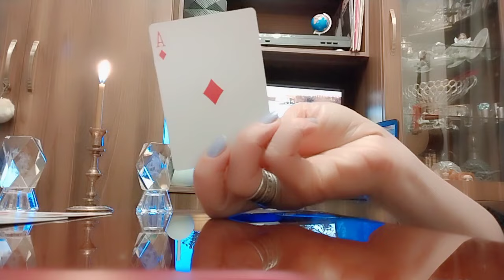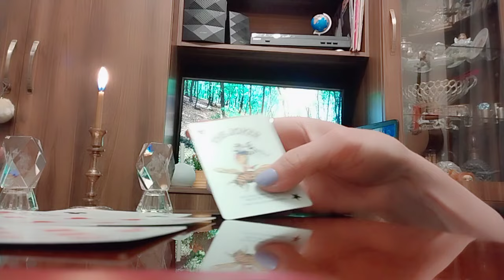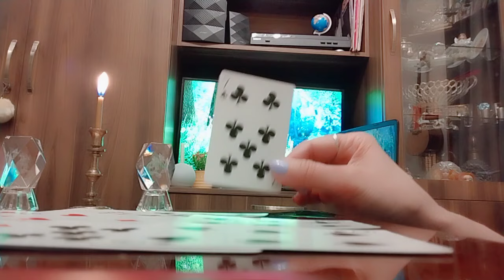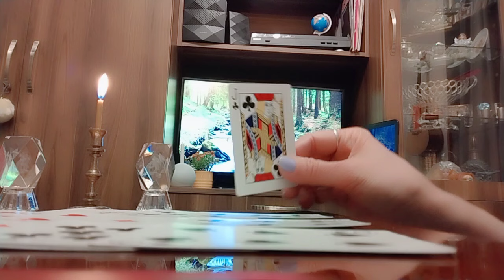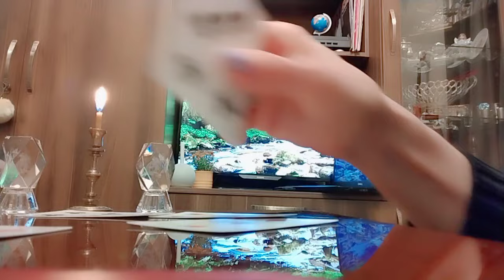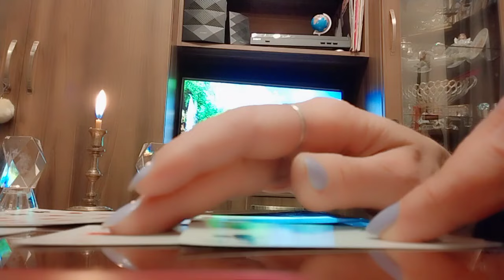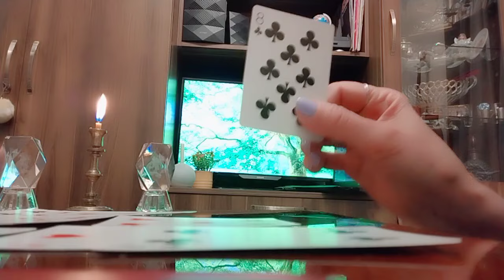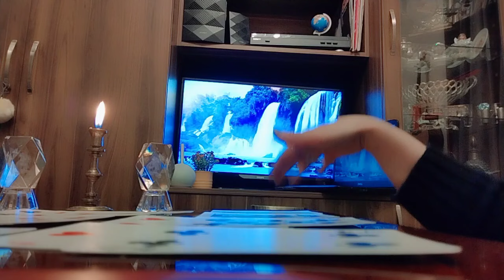როდის ან როგორ ხედავს ტარო ბედნიერებას თქვენს ცხობრებაში?❤️♣️♦️♠️